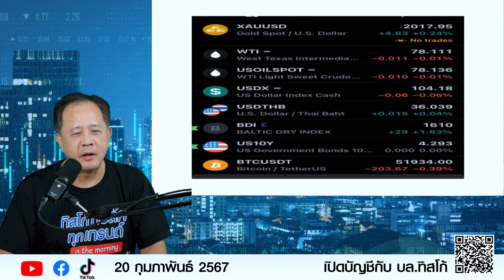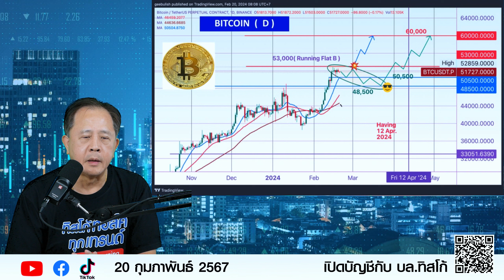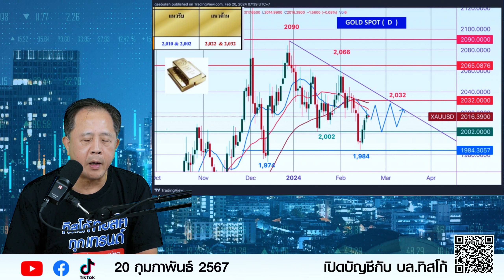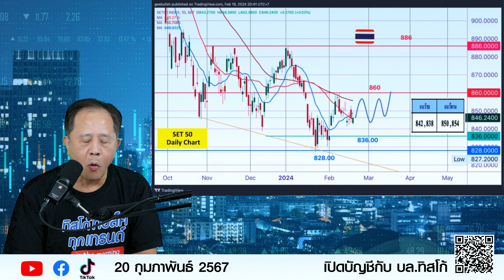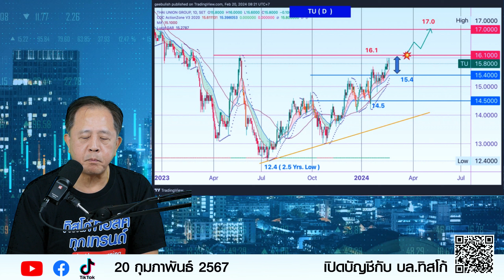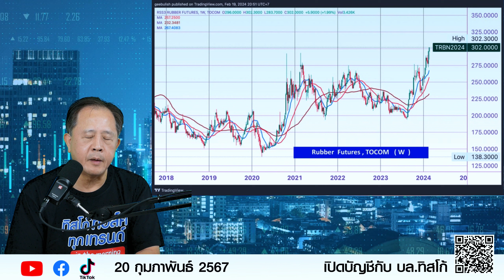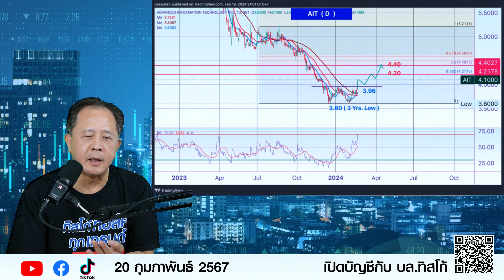TISCO Technical By วันวิวัฒน์ 20/02/2024